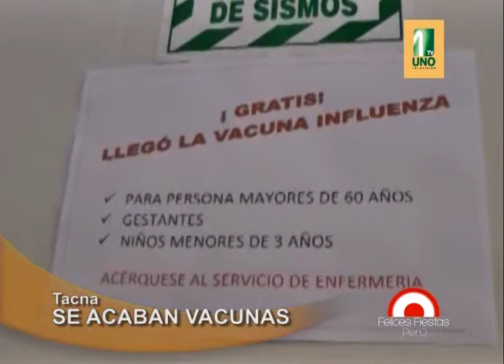Tacna quedaria desabastecida de vacunas contra la influenza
Ante la gran demanda de vacunas contra la Influenza, Tacna podría quedarse sin estas.